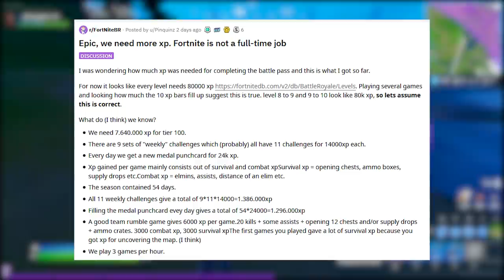FORTNITE - PASSE DE BATALHA POLÊMICA, ENERGIA DO CUBO e NOVO CANTIL?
Nesse vídeo comento sobre polêmica do Passe de Batalha do Capítulo 2 do Fortnite Battle Royale, possível novo cantil, mudanças no mapa, retorno do carrinho de compras e skins de Halloween. Espero que gostem :)